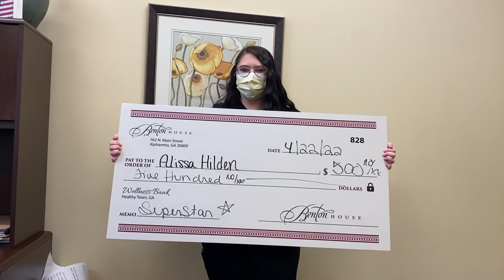Benton House of Blue Springs- Alissa Hilden- April Superstar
Each month we recognize a Service Superstar at every community. Chosen by peers, award winner receives a special pin to wear for the month, private parking space, engraved name on Wall of Fame, and a $500 check!